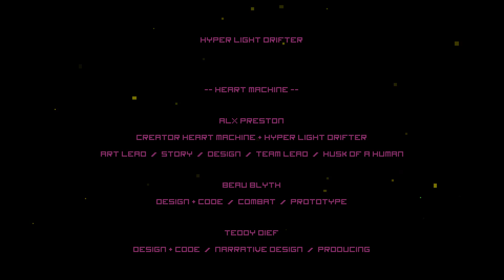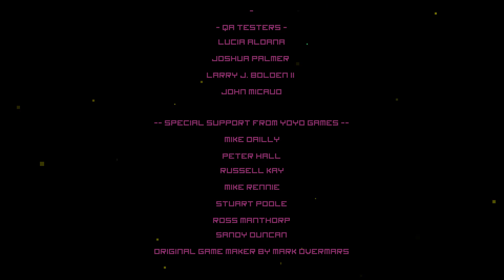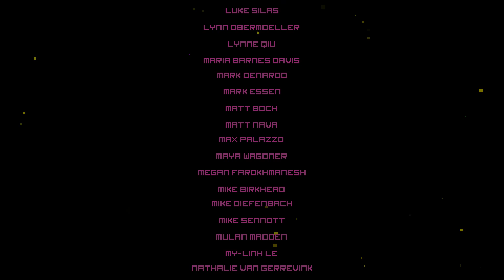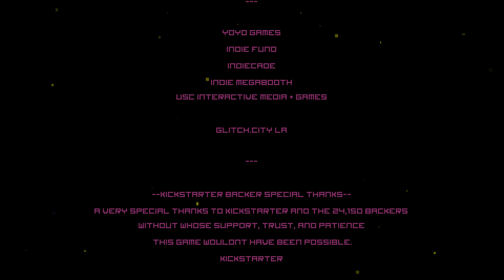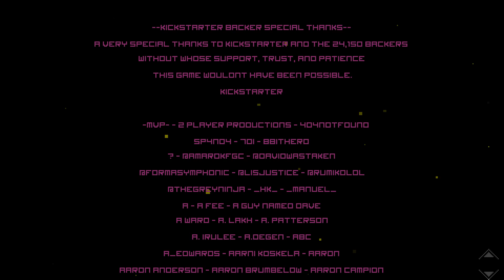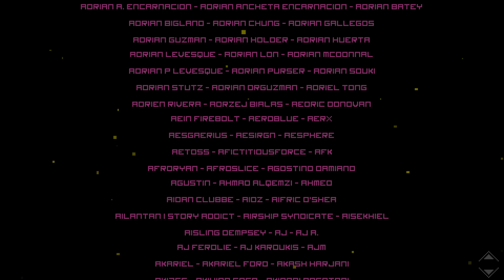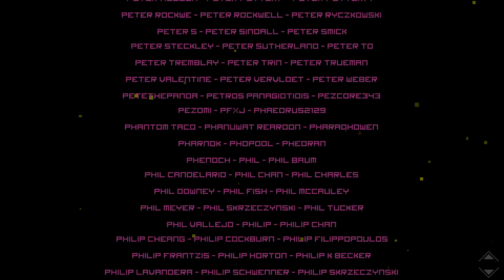Hyper Light Drifter Playthrough (Part 6)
Spoiler warning! This video contains the end of the game. Enjoy watching me fail to kill the last boss several times.